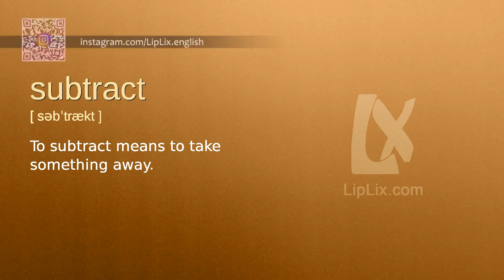Subtract : b1 level english vocabulary lesson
In this english video we will see what the word "Subtract" means. It's an English word from b1 level vocabulary list.

The word is "Subtract", meaning is: "To subtract means to take something away." and example is: "We learned how to subtract numbers from each other in class.".